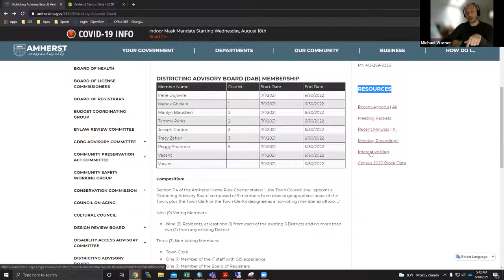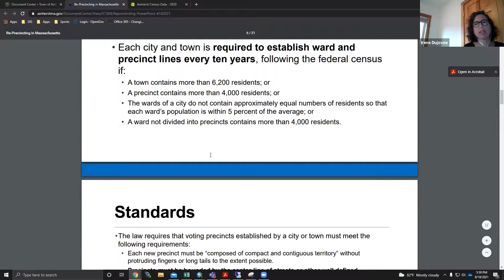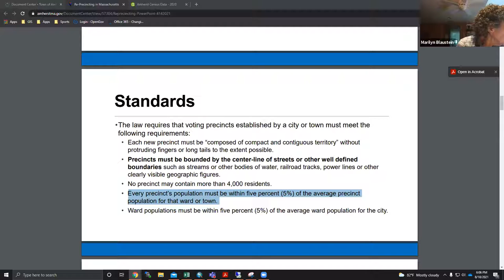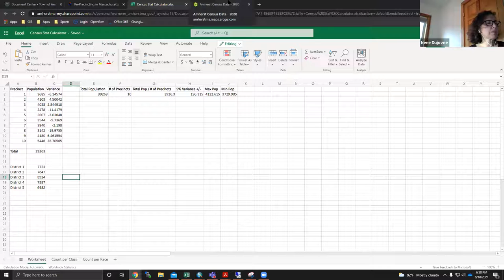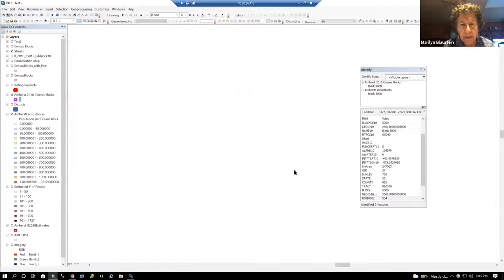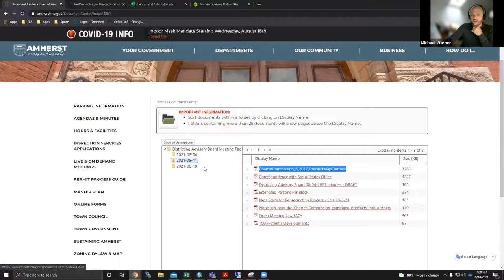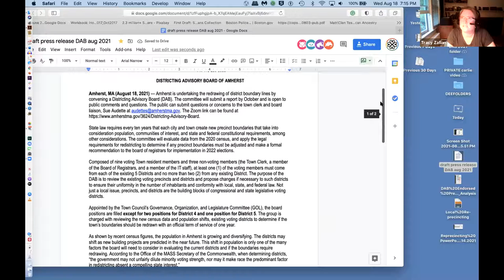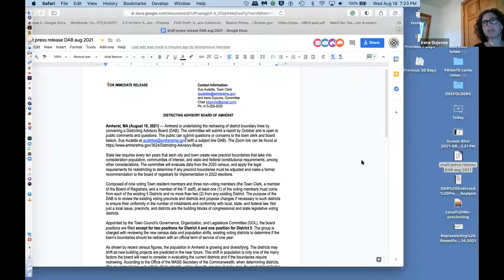Districting Advisory Board Aug 18, 2021